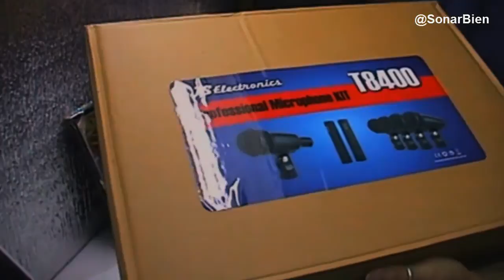Js electronics T8400 Kit de 7 mic para percusión.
Kit de 7 micrófonos, ideal para sonorizar batería y percusiones en general. Excelente para sonidistas o home studio, que no puedan acceder a este tipo de productos de las primeras marcas...
Js electronics T 8400 es la alternativa.